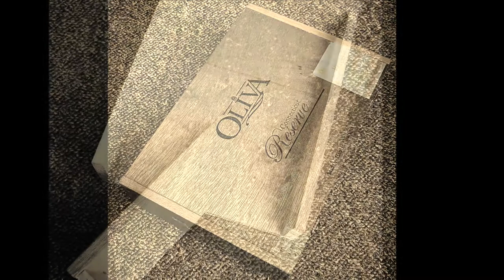Sanctum C Box Wood Mod Creation (Photo Story)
A DIY project, creating a mechanical box mod  from a wooden cigarbox.